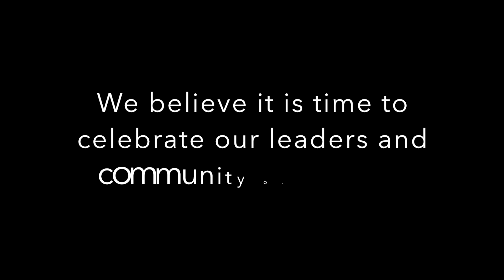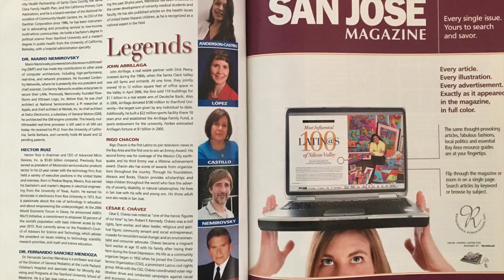Latino Trailblazers 2018